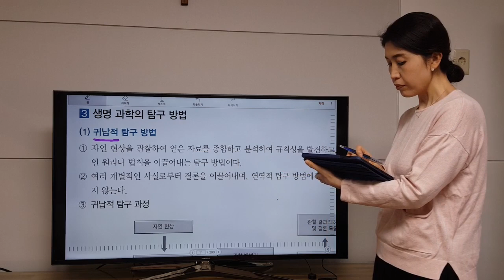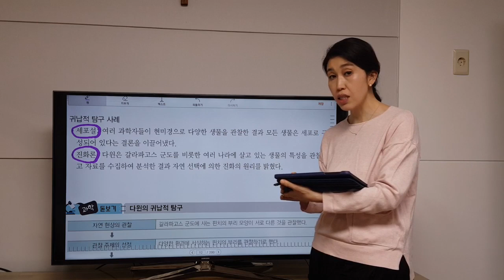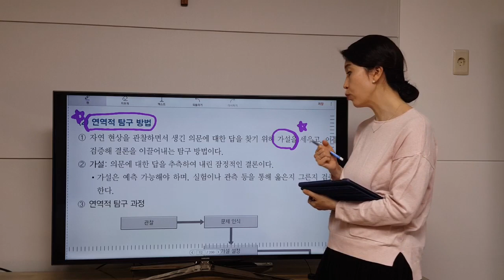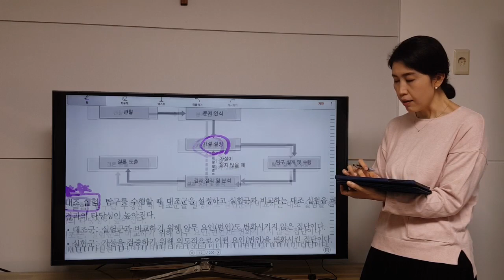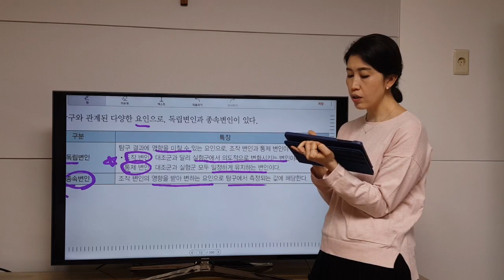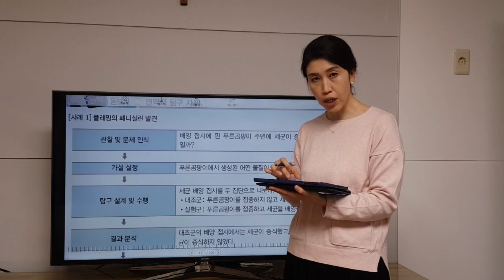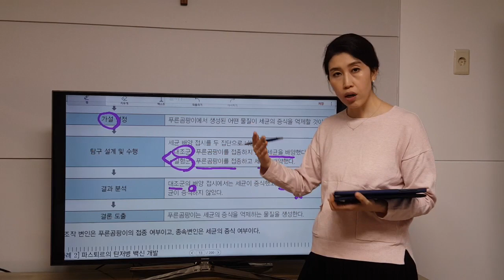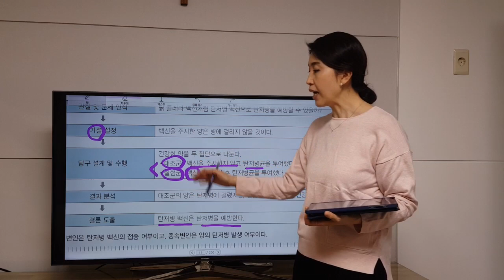젤리쌤의 생명과학1 03차시-01생명과학의 이해#3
젤리쌤의 생명과학1 03차시
01 생명과학의 이해
(3) 생명과학의 탐구방법